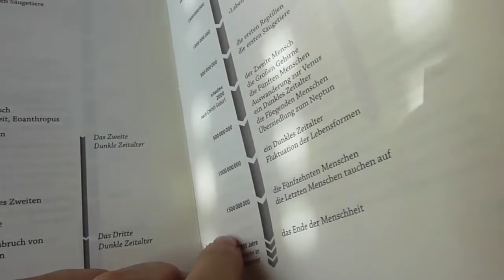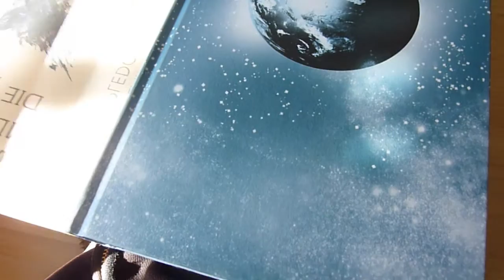REZENSION: "Die Letzten und die Ersten Menschen" [Olaf Stapledon].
Zwei Milliarden Jahre Menschheitsgeschichte, d.h. Evolution und Untergang verschiedener Arten zwischen Kriegen und Philosophie in Olaf Stapledons SF-Klassiker "Die letzten und die ersten Menschen".
[Auf die verschiedenen philosophischen und religiösen Überlegungen ging ich im Video gar nicht ein... Es gibt interessante Entwicklungen und eine Vielfalt an Strömungen, die sowohl visionär als auch teilweise Kommentare zu aktuellen Vorstellungen sind.]